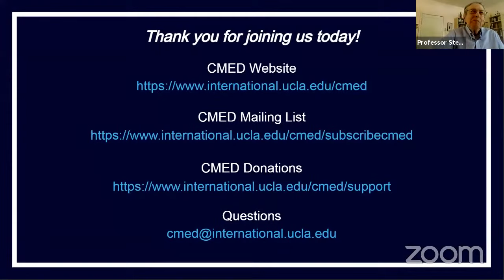Iran's Regional Operations and the Biden Administration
The Biden Administration started nuclear negotiations with Iran amid significant regional escalations by Tehran, its proxies, and its adversaries, mainly Israel. It is still early to determine if the negotiated new deal will include Iran’s regional operations; however, regional escalations could force themselves on the negotiation table, leading to possible complications with the deal. This discussion is expected to shed light on Iran’s regional operations and offer policy recommendations on how the US could deal with Iran's military presence and influence in Lebanon, Syria, and Iraq.